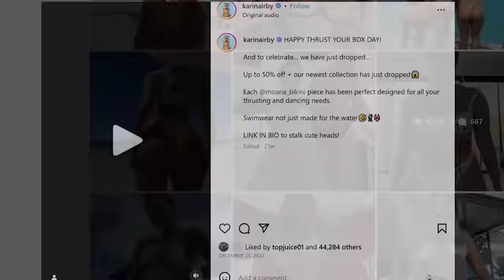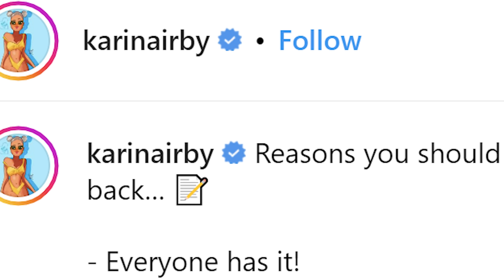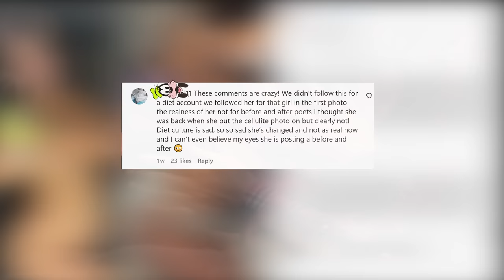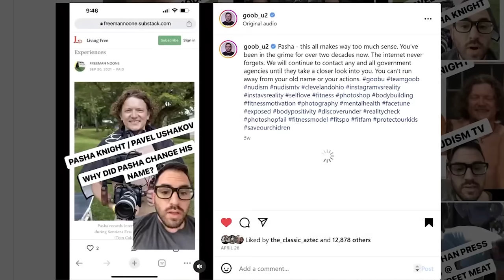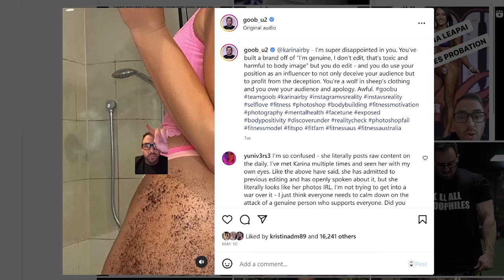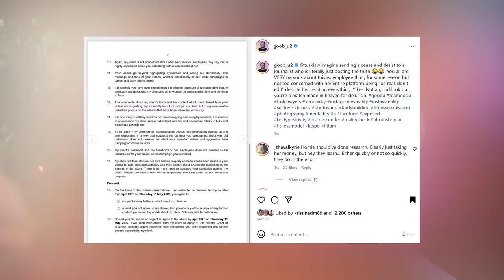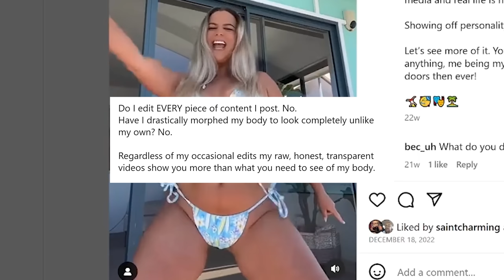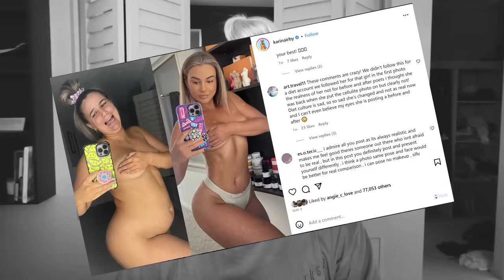Body Positive Influencer EXPOSED For Photoshopping Pictures Skinny!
A popular body positive activist has gotten exposed for editing her pictures. Here is the story of the not so body positive, body positive influencer.